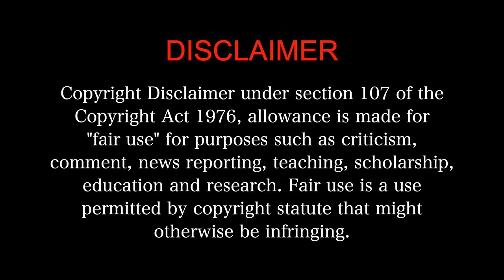Raayan MOVIE REACTION Part 1/3!! | Dhanush | SJ Suryah| A.R. Rahman